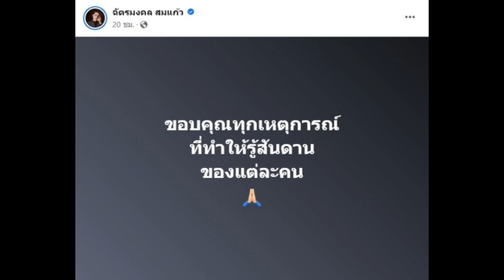เกิดอะไรขึ้น ยิวสามีเจนนี่ ฟาดแรง ขอบคุณที่ทำให้รู้..คน